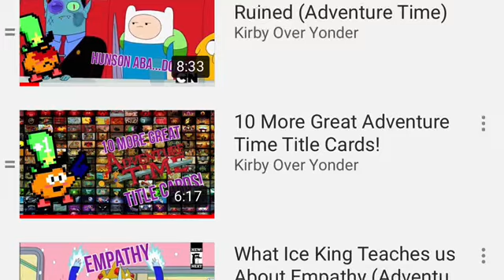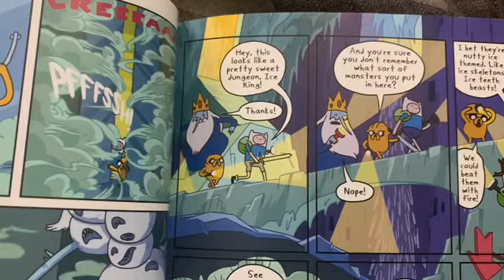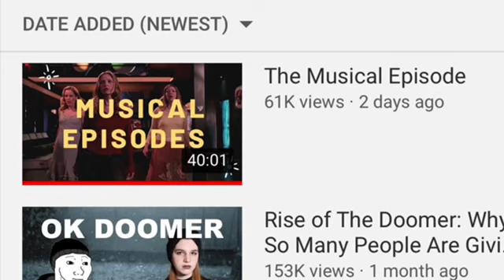My Top 10 Favorite Adventure Time Episodes